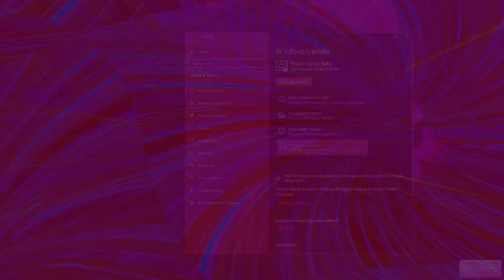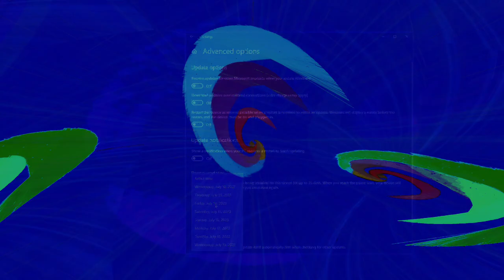Movie 24 08 11 17h46m23s